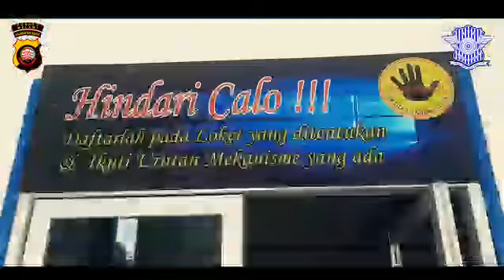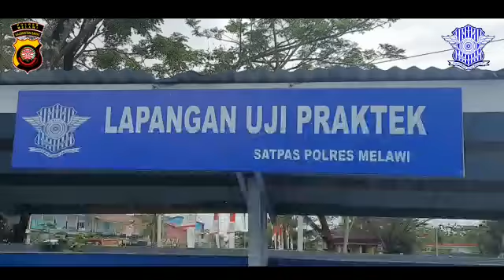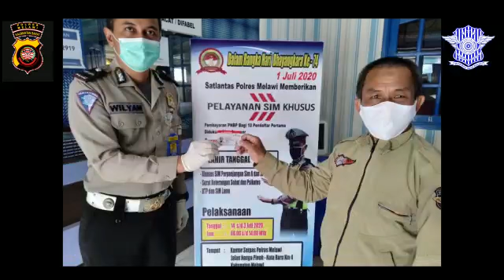Satpas Polres Melawi Terapkan Prokes Secara Ketat dlm Pelayanan Penerbitan SIM, Guna Cegah Covid-19